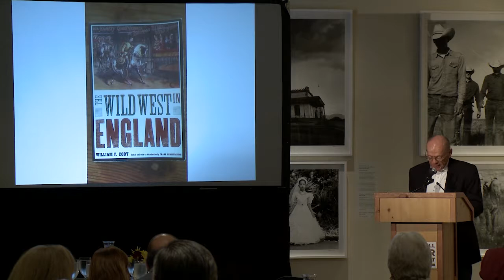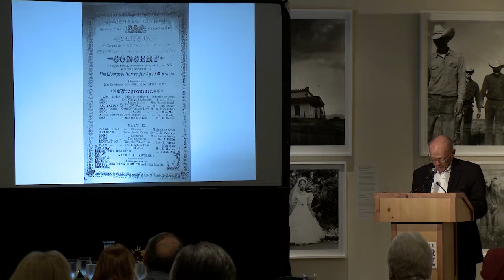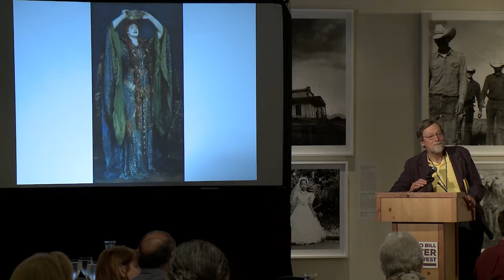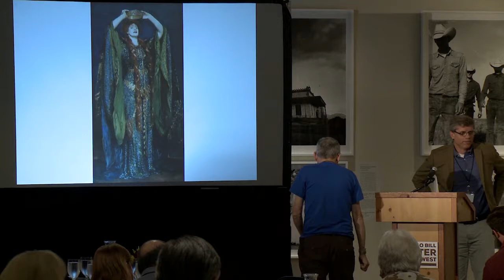Gregory Hinton, "After Hours: Buffalo Bill in London" & session Q&A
Gregory Hinton, Author/Historian.

Session 7: Buffalo Bill's Wild West Abroad
Bob Rydell, Chair